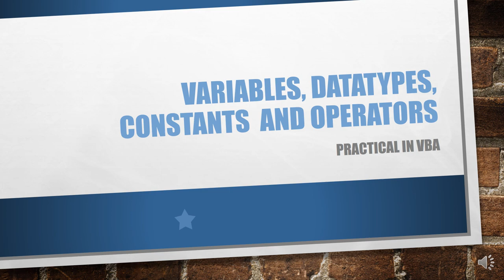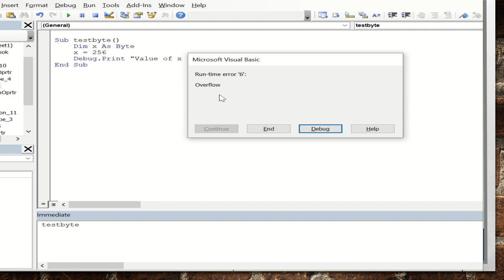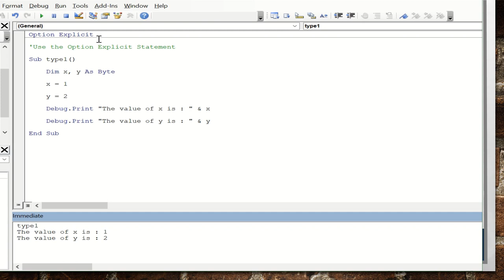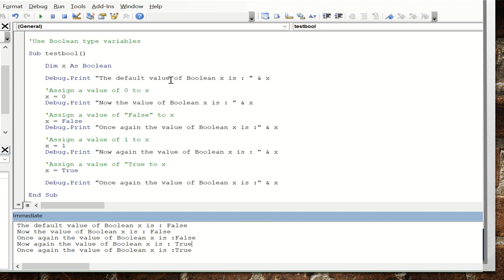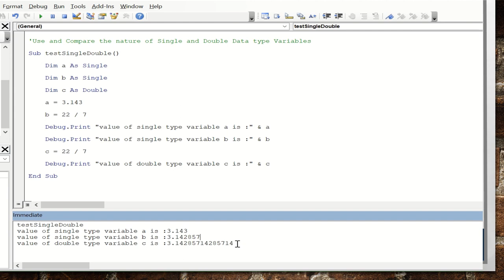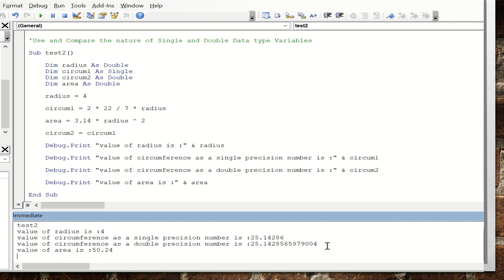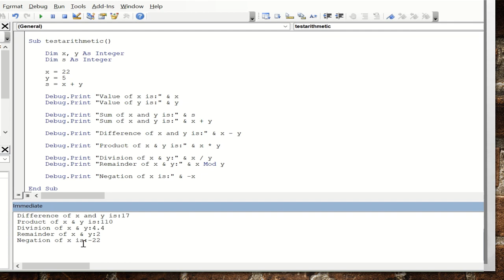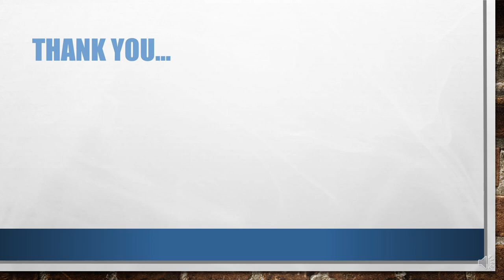VBA Practical Demonstration | Malayalam Tutorial | COPA Trainees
Practical with different VBA datatypes and operators